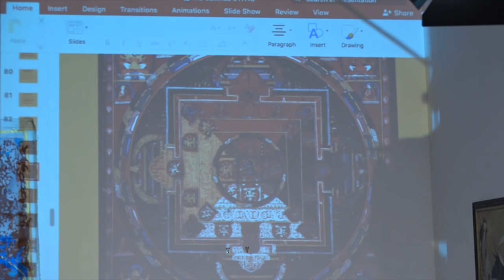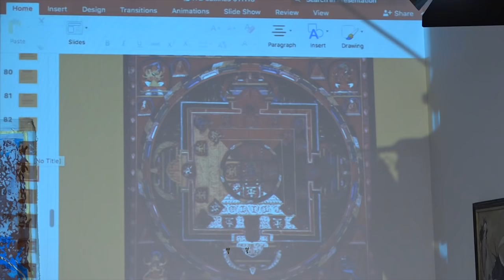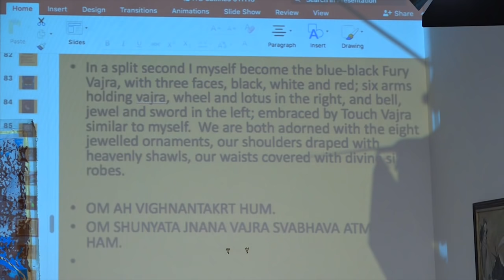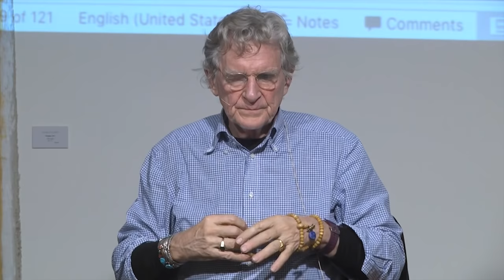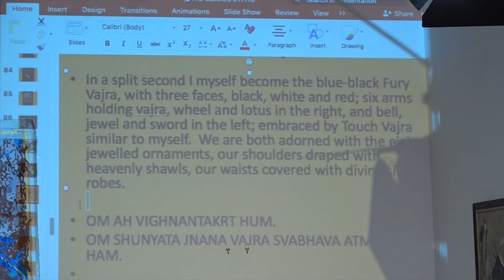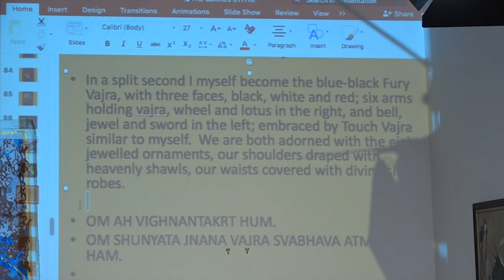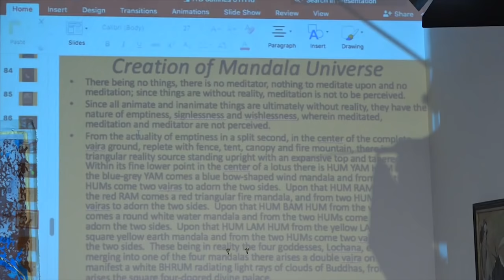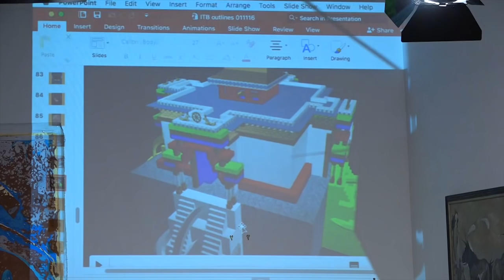How is Buddhist Vajrayana a Force For Good? Buddhism Explained with Robert A.F. Thurman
Force For Good Buddhist Science Nov 9th 2016